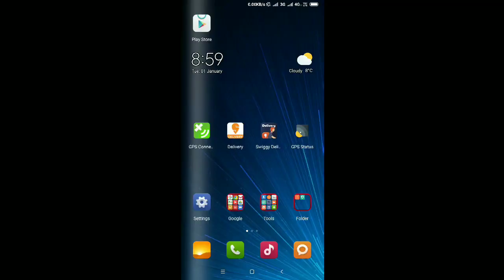MPL BATTLE MOD APK II BATTLE TRICKS II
Tag Section:-